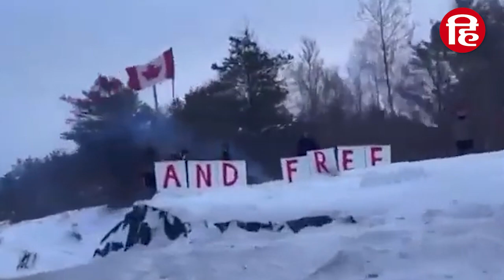Coronavirus Vaccine पर Canada में बवाल, परिवार संग सीक्रेट लोकेशन पर गए PM Justin Trudeau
Canada में Coronavirus Vaccine की अनिवार्यता के खिलाफ जोरदार प्रदर्शन हो रहा है।  कनाडा में कोरोना पाबंदियों के खिलाफ 50 हजार ट्रक ड्राइवरों और हजारों की संख्या में अन्य प्रदर्शनकारी राजधानी ओटावा में इकट्ठा हो गए हैं। विरोध प्रदर्शन को देखकर कनाडा के PM Justin Trudeau और उनके परिवार के लोग घर छोड़कर किसी गुप्त जगह पर चले गए हैं।

Canada Vaccine Mandate, Vaccine Mandate in Canada, Canadian pm Justin Trudeau, Justin Trudeau, Ottawa truckers Protest, truckers Protest in Canada, truckers Protest in Ottawa, Canada truckers Protest